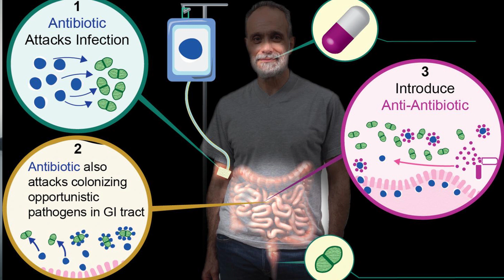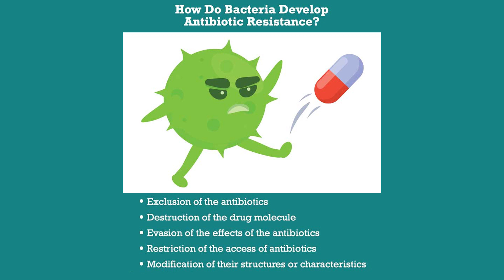MEDICINE AND GUT HEALTH\\पेट की समस्या में बार-बार दवाई लेना पेट को और ज्यादा बीमार करता है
# MEDICINE # GUT # INFECTION # Drkumareducationclinic

The human gut microbiota has now been associated with drug responses and efficacy, while chemical compounds present in these drugs can also impact the gut bacteria.